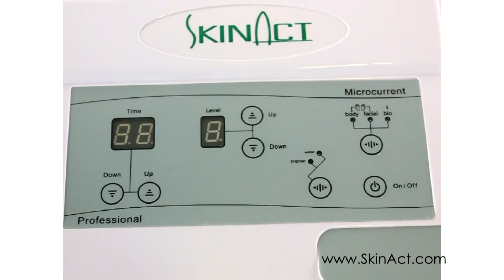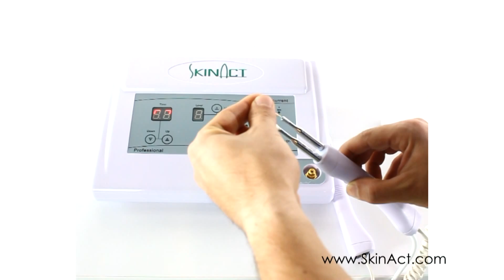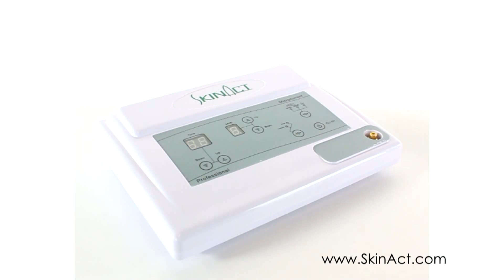MICROCURRENT BIO-LIFT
Often called the "Lunchtime Facelift" or "Non-surgical facelift", Microcurrent Technology utilizes electrical impulses to help increase ATP and collagen production. This enables the tightening and toning of the skin and muscles in the treatment area to provide a youthful and vigorous look,